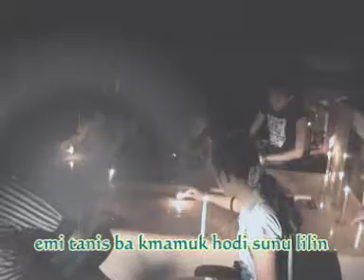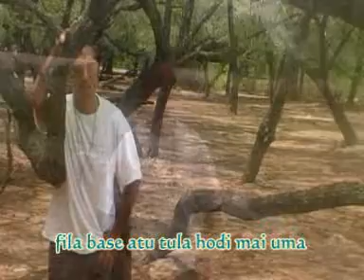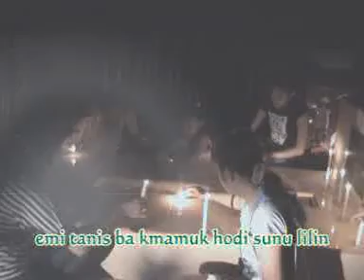MATE EMA RAI-Cipt/Voc-Manek Laburai-Studio DONBERS MALAKA Chanel (SDM)-TV Malaka